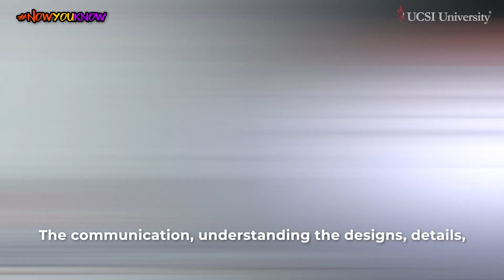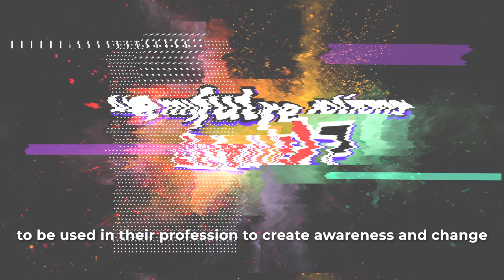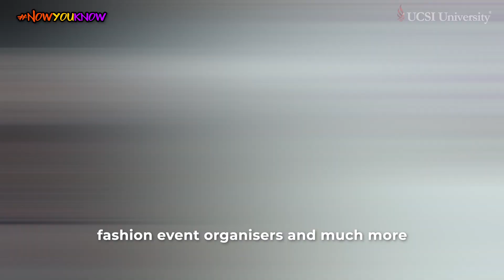Fashion Design – Top Things You Should Know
Ever wonder how fashion design works? Learn in-depth about fashion design from sketching to producing an outfit, as well as doing marketing and branding here at UCSI! The incorporation marketing element in it makes our fashion design course different from others. Earn a fashion degree at UCSI now and excel as the best fashion designer in the fashion industry!